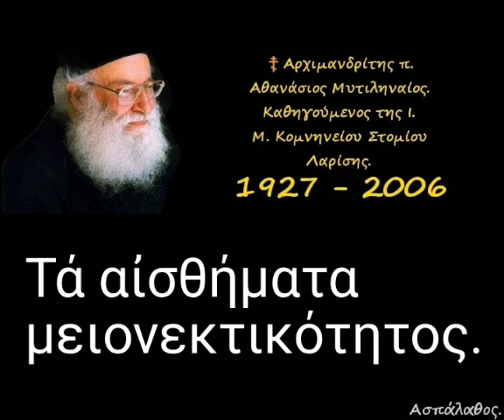Τά αἰσθήματα μειονεκτικότητος.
► Ομιλία:🔹880'

10-12-95

10'